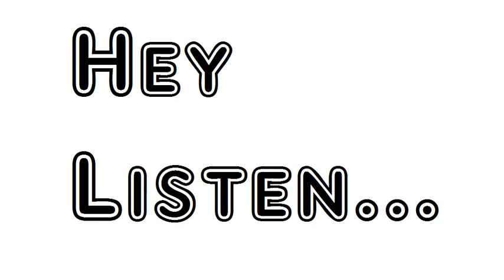Poem The Reeds Of Runnymede Rudyard Kipling